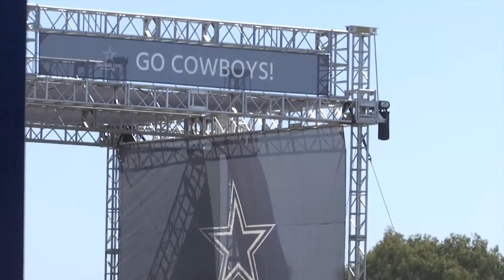Dallas Cowboys returning to Oxnard for annual Training Camp